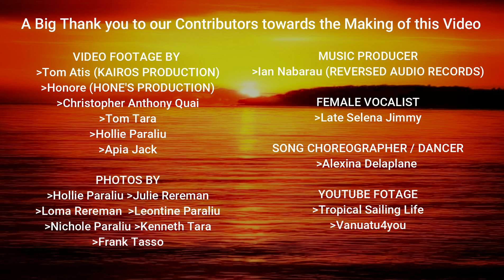Sa Nunu Venua_Tai Totis ft Selena Jimmy _ Vanuatu Music 🎶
Vanuatu Music (Laman Island Song)